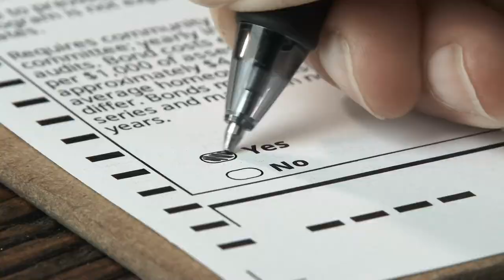Council President Martinez Msg Get Out The Vote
Council President Nury Martinez knows that every election is determined by the people who show up. Her message wants to ensure we remember our history and don't give away our future.